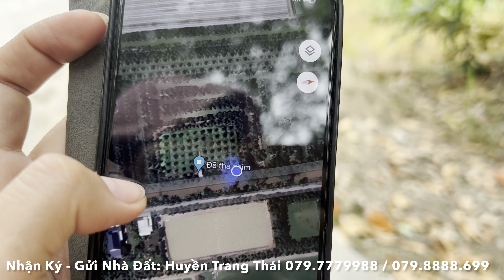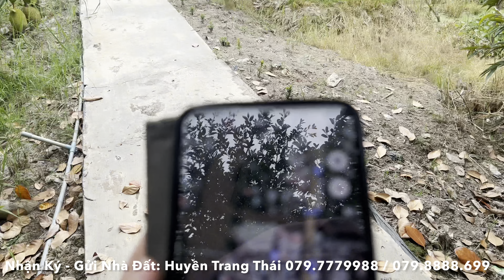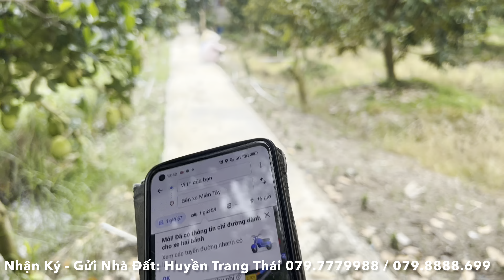Tập 1776❤️🌸Bán Vườn Sầu Riêng - Gần Sông 3460m2 giá 4.15tỷ ở Cai lậy, Tiền giang.